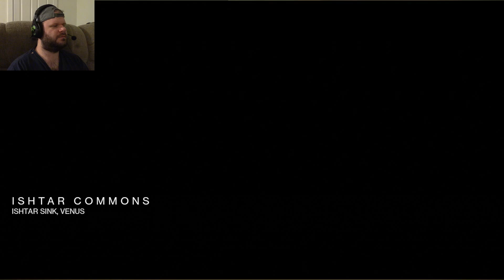Sunbreaker Mission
Getting the Sunbreaker Class.